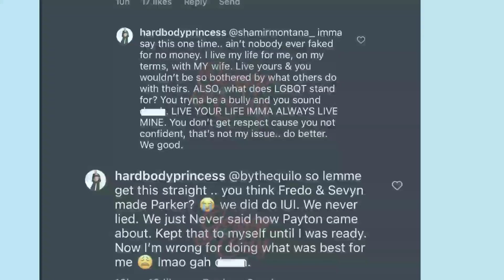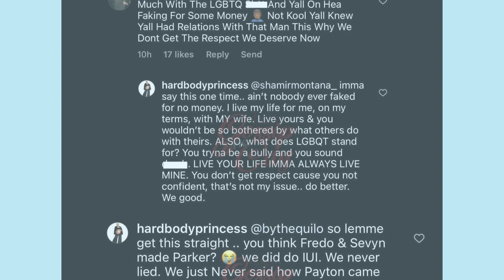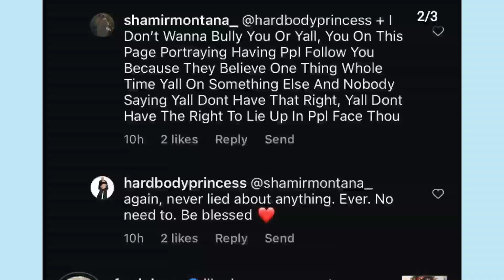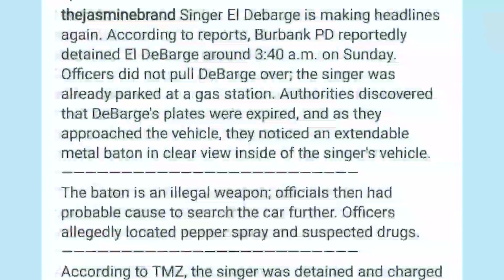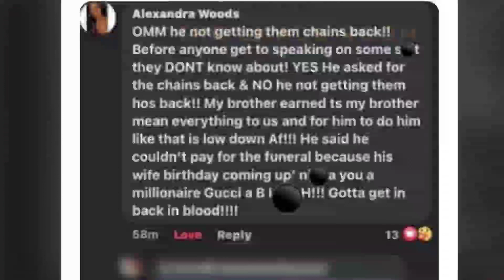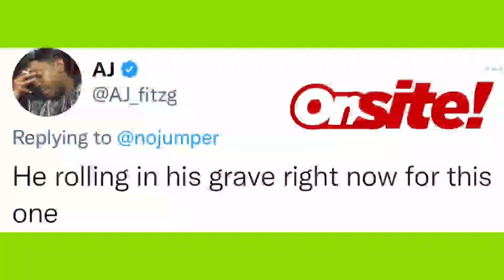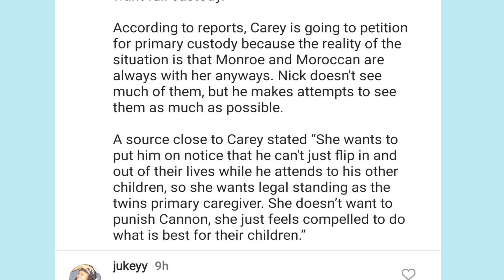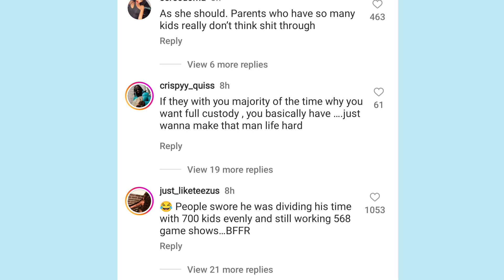Mariah Carey Wants Primary Custody Of The Twins From Nick Cannon.. Lesbian Couple Pregnant By Fredo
Big Scar Brother Family Still In Disbelief Of Gucci Mane... Mariah Carey Wants Primary Custody Of...their twins since he's barely around.